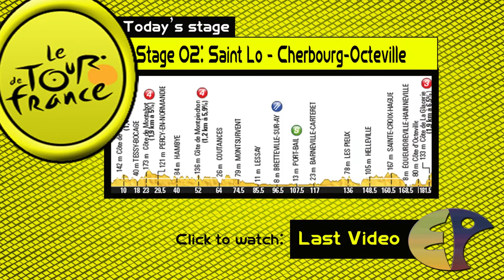Stage 2: Saint Lô – Cherbourg Octeville (TDF 16)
Today stage 2 from the Edox Tour,  Tomorrow a new video !

Edoxpcm is a English PCM channel. PCM stands for Pro Cycling Manger. I Started with my channel on 28 January 2012. The first videos weren't that good but i getted better and better by making more videos. Leave it in the comments